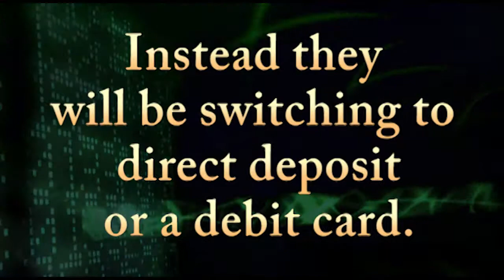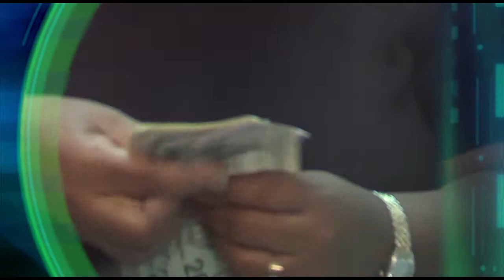corporate video_Garden State Check Cashing & Financial Service Centers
This is Informative video to run in all (18) of their stores throughout New Jersey.